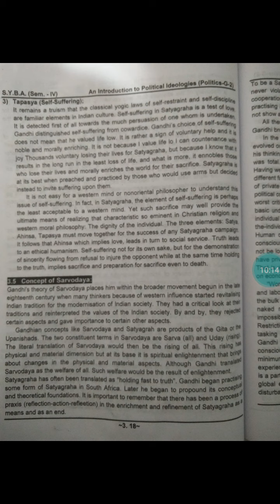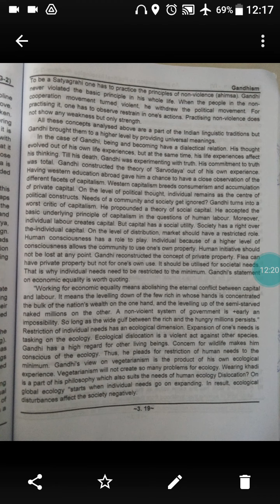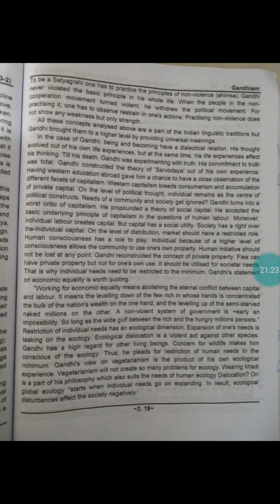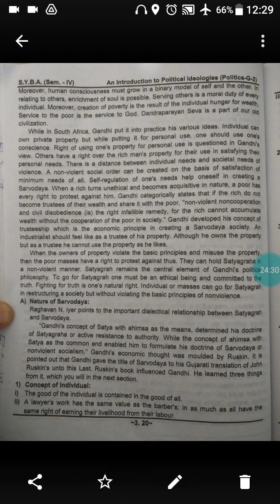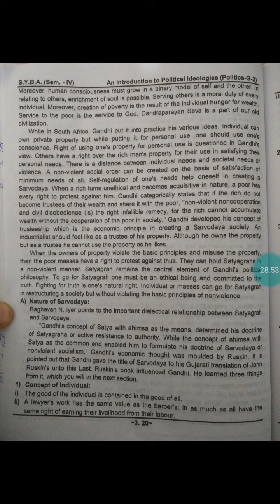B. A sem 4pol.sci cht 3 lec 41(G-2)